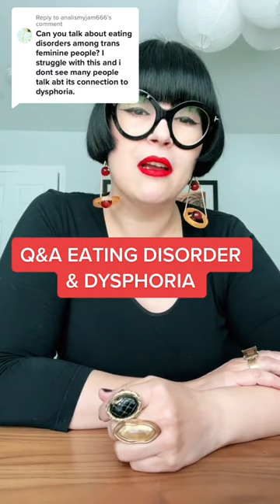Gender therapist answering questions gender dysphoria and eating disorder.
What's similar or not here.

👉NOTE: I work solely with adults and all video content is marked for adults only.  As such, the information shared is based from experience working with adults only.

🙋‍♀️Hello! My name is Natalia Zhikhareva known as Dr Z in transgender community and I am a clinical psychologist or gender therapist, specializing in transgender field and I work with adults only.  I provide online therapy for California, New York, Texas and Florida residents.